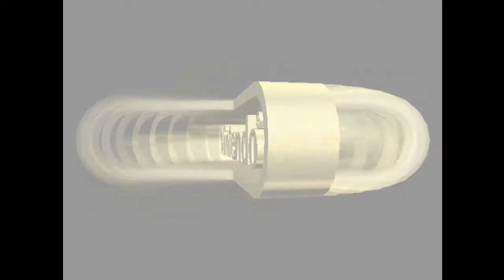Mario Kart 64 ✘ Intro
The startup of Mario Kart 64, released for the Nintendo 64. After waiting (an unusually short time) at the title screen, there's a montage of Mario characters racing on the Mario Raceway stage. Good stuff.